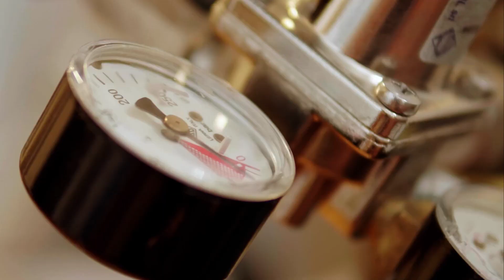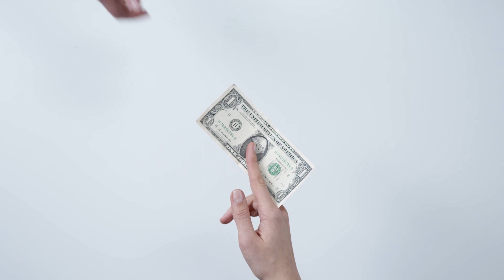Hydrotek VENTA & ARRENDAMIENTO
Es tiempo de CAMBIARTE AL HIDROGENO y ahorrar mucho ECOLOGICAMENTE con HYDROTEK.